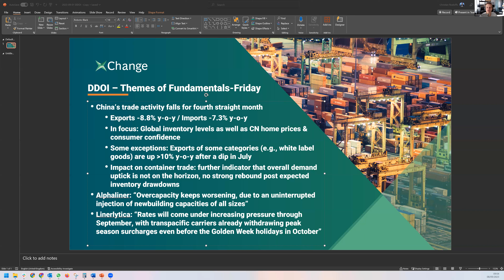China's trade activity declines, overcapacity remains a challenge & rate pressure in September